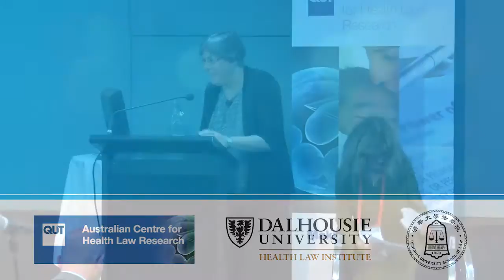2014 ICEL – Panel: Assisted death practice: Research from around the world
Experts from the US, Belgium, Netherlands and NZ participated in a panel session on ‘Assisted death practice: Research from around the world’ at the International Conference on End of Life in Brisbane, 2014.

Professor Linda Ganzini, Oregon Health & Science University
Professor Luc Deliens, Vrije Universiteit Brussel & Ghent University
Professor Agnes van der Heide, Erasmus University Medical Center
Professor Glynn Owens, University of Auckland

The conference was co-hosted by QUT’s Australian Centre for Health Law Research, Dalhousie Health Law Institute and Tsinghua Health Law Research Centre.

The transcript for this video is available on request.